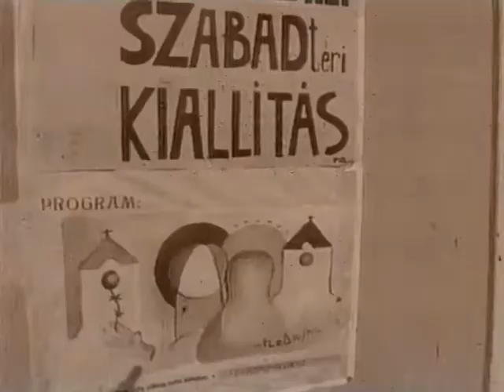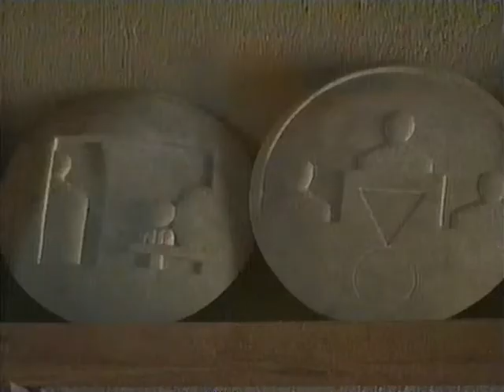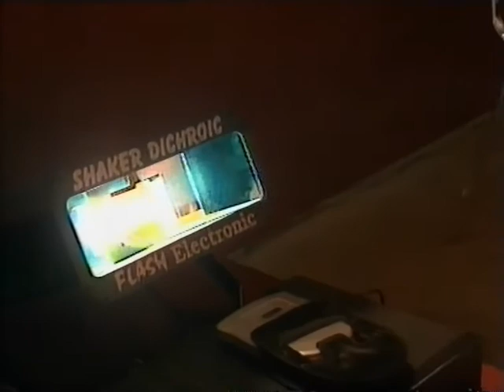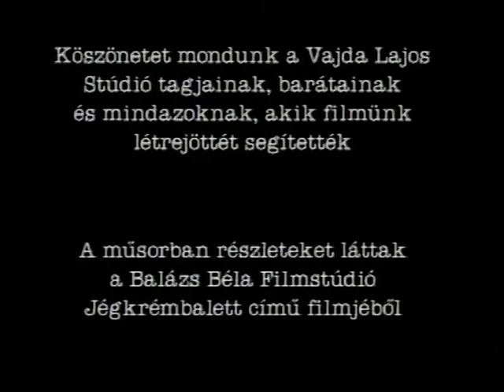A Templomdombtól a Műcsarnokig - Vajda Lajos Stúdió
A Templomdombtól a Műcsarnokig - Pillanatok a szentendrei Vajda Lajos Stúdió történetéből
rendező: B. Farkas Tamás
Magyar Televízió, 2003